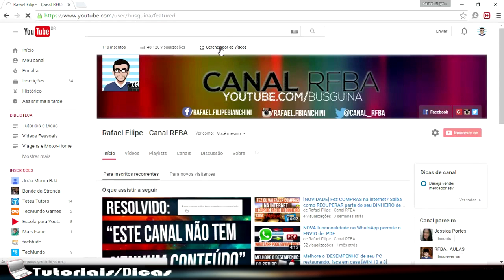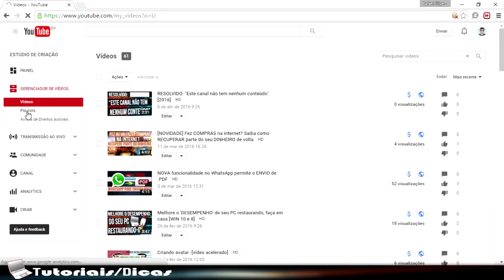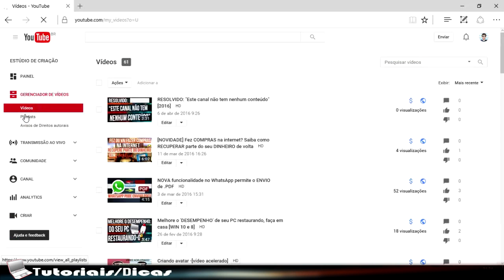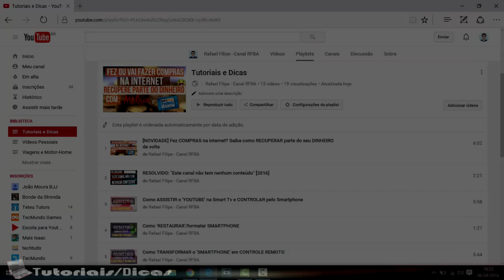RESOLVIDO: problema na hora de alterar PLAYLIST no youtube [2020]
No vídeo de hoje eu mostro como adicionar vídeos em um playlist aqui no youtube sem erro.
Veja mais vídeos sobre erros no youtube:

-- "RESOLVIDO: Mensagem de 'ERRO' na hora de alterar ARTE DO CANAL"

-- "Como ALTERAR ARTE do CANAL, sem ERRO!!

“INSANIDADE É CONTINUAR FAZENDO SEMPRE A MESMA COISA E ESPERAR RESULTADOS DIFERENTES”.